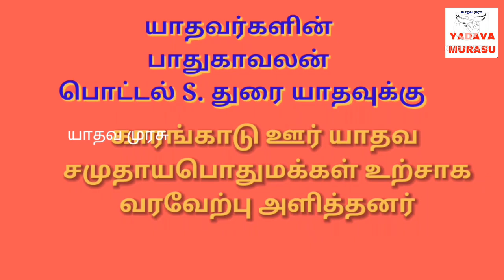பொட்டல் துரை யாதவுக்கு சிறப்பான வரவேற்பு / POTTAL S.DURAI YADAV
திருநெல்வேலி மாவட்டம்
நாங்குநேரி தொகுதி
காரங்காடு அருள்மிகு
வீர சங்கிலி மாடசாமி
கோவில் திருக்கோவில் கொடை திருவிழாவில்
அகில இந்திய யாதவ மகா சபை மாநில இளைஞரணி பொது செயலாளர் அண்ணன் திரு.பொட்டல்.S.துரையாதவ் அவர்கள் கலந்து கொண்ட மகிழ்ச்சியான தருணம்..

அவர்களுக்கு மதுரை தொழிலதிபர்  .திரு.ஜெயகுமார் யாதவ், திருமதி.முத்துமாரிஜெயகுமார் ,அவர்கள் மற்றும் அவரது குடும்பத்தினர்கள்,
 காரங்காடு ஊர் யாதவ சமுதாய பொதுமக்கள் உற்சாக வரவேற்பு அளித்தனர்

வெல்க யாதவம்,

-யாதவ முரசு
இணைய ஊடகம்